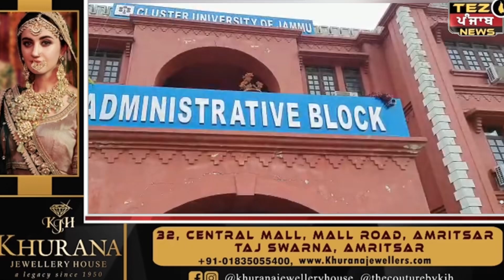Akhil Bharatiya Vidyarthi Parishad demonstrated against the cluster university administrator